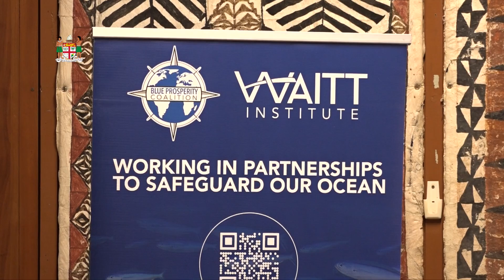Fiji's Minister for Fisheries delivers his statement at the Resigning of MOU with Waitt Institute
Fiji's Minister for Fisheries and Forestry, Hon. Kalaveti Ravu delivered his statement at the Resigning of MOU with the Waitt Institute

PIFS Main Conference Room, Suva

15th February, 2023